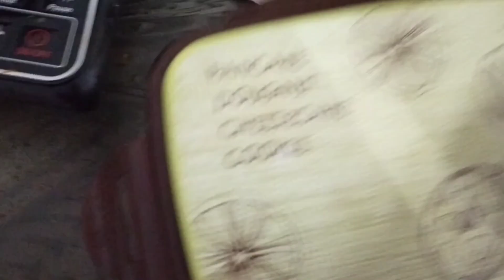আমার সাথে কেনো বার বার এইরকম হয়।😔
Hello
I am Priyanka. Singel mother. Living with parents.